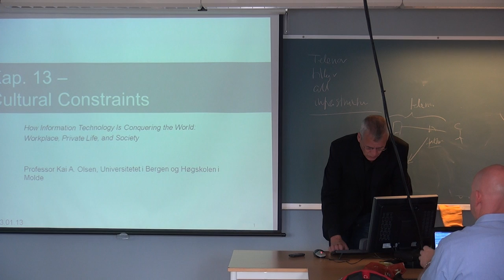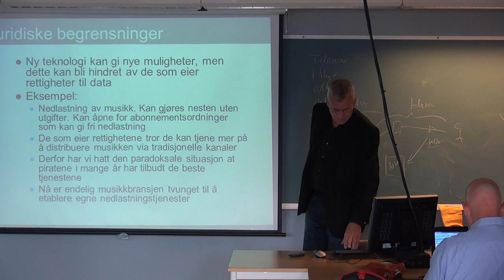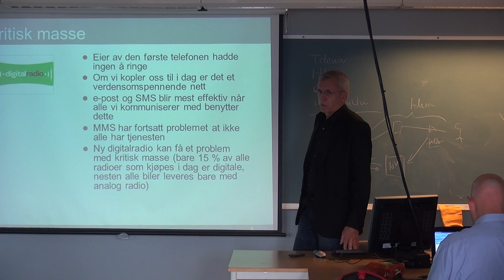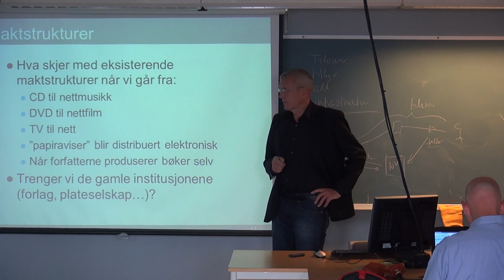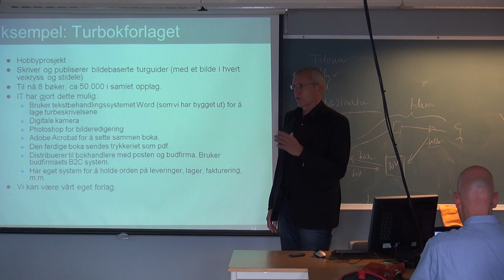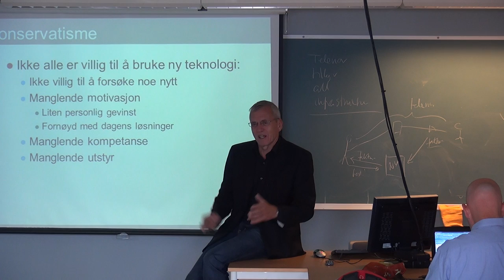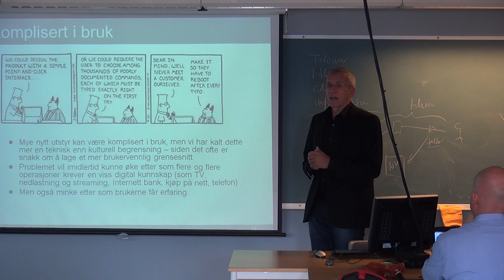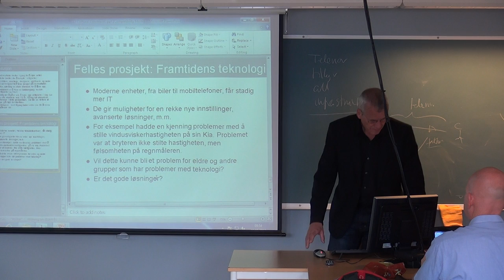115 Forelesning IBE110, (23. sept. 2013)